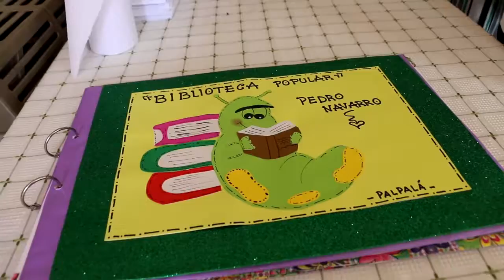Última entrega de Biblioteca Sustentable en Palpalá